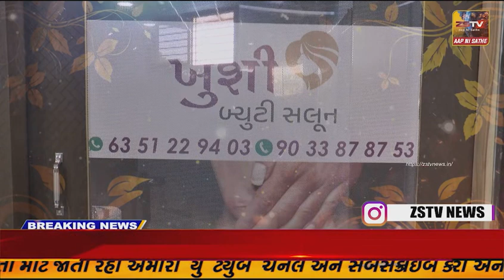માળીયા હાટીના પોલીસ સ્ટાફ દ્વારા માનવતાની મહેક પ્રસરી